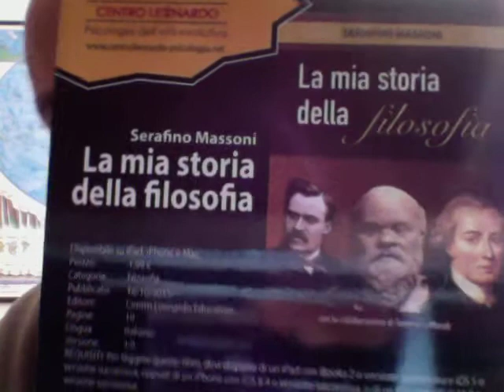EUROPA ISLAM FEDERICA MOGHERINI